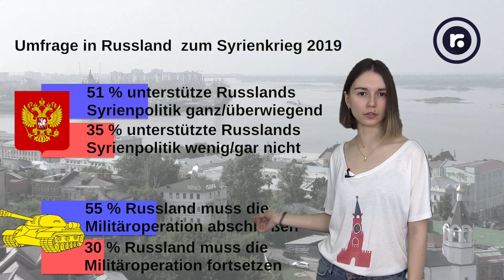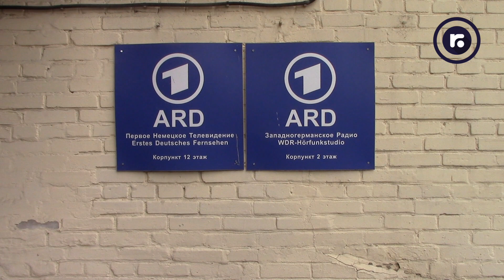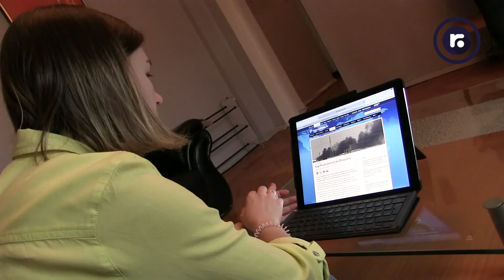Syrienkrieg: Wie denken die Syrer vor Ort?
[von Julia Dudnik mit Linda Moulhem Arous] Eine gefährliche Eskalation zwischen der Türkei und Russland scheint im Syrienkrieg durch den aktuellen Waffenstillstand abgewendet - doch viele Gefahren durch unterschiedliche Interessen bleiben.

Unsere Moskauer Redakteurin Julia Dudnik will auf diesen langwierigen Konflikt einmal einen anderen Blick werfen, als strategische oder analytische Überlegungen. Wie denkt die Bevölkerung vor Ort etwa über den russischen Militäreinsatz? Bieten die deutschen Medien ein realistisches Bild auf das Geschehen? Und nicht nur wegen des heutigen Weltfrauentags hat es Julia interessiert, welche Rolle Frauen in Syrien spielen, wie sie am Krieg beteiligt sind und darunter leiden - wobei es eine kleine Überraschung für unsere deutschsprachigen Zuschauer geben wird. Bei Julia zu Gast ist bei diesem Thema Linda Moulhem Arous, die im ständigen Kontakt mit Syrien ist und auch immer wieder vor Ort 2018. Der Grund ist ihre syrischen Verwandtschaft, die noch im Land lebt, denn die Hamburgerin ist halb syrischer und halb weißrussischer Abstammung, studiert Politikwissenschaften und ist auch politisch aktiv.